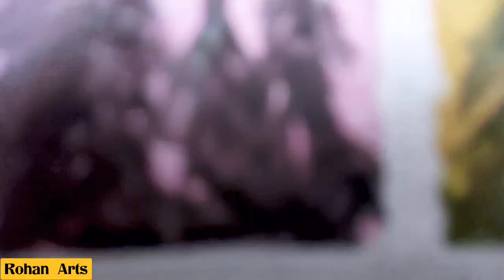A beautiful art drawing with polo pastel colour||Step by step//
afghhg